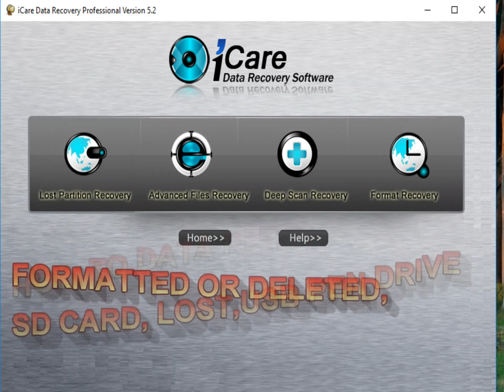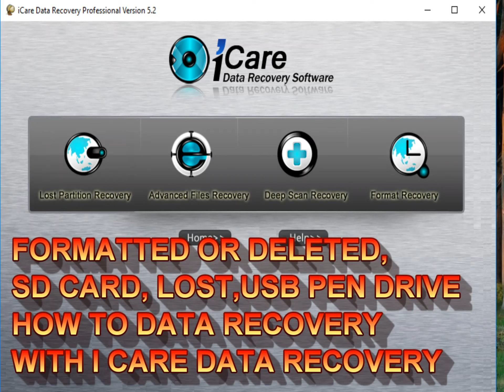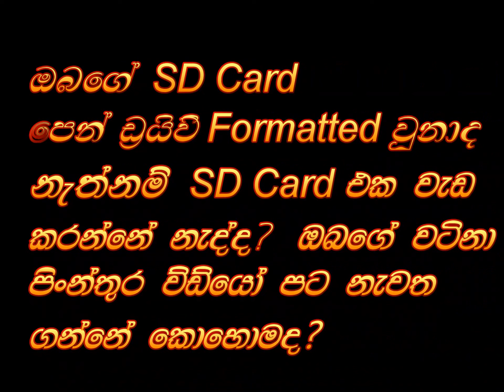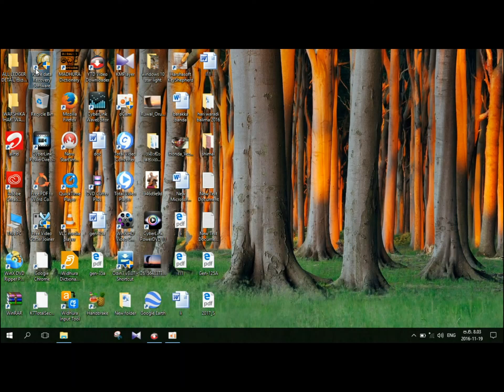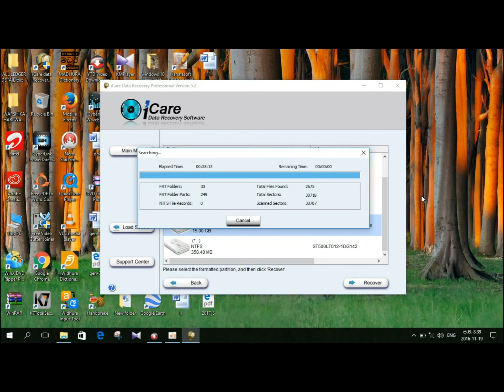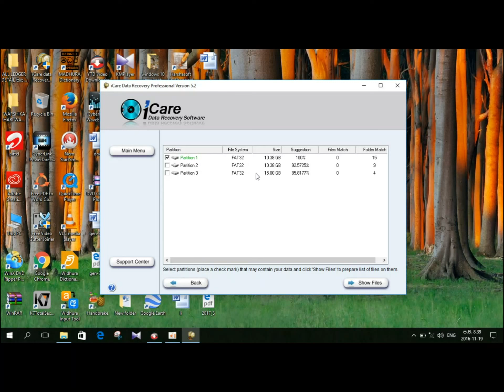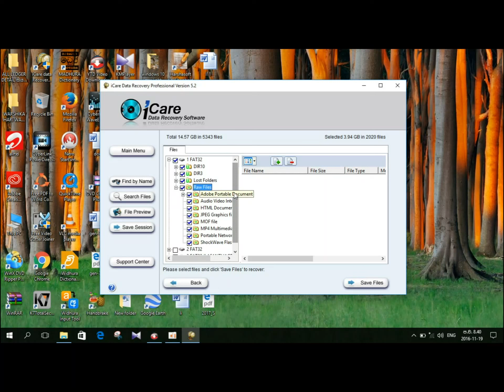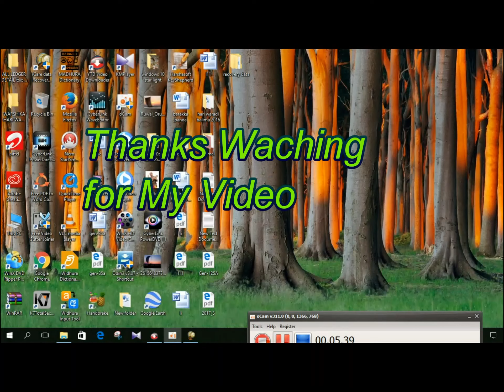FORMATTED OR DELETED, LOST SD CARD,HOW TO DATA RECOVERY WITH I CARE DATA RECOVERY SOFTWARE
FORMATTED OR DELETED, LOST PARTITION SD CARD, USB PEN DRIVE AND THE OTHER HARD DISK HOW TO DATA RECOVERY WITH   I CARE DATA RECOVERY SOFTWARE